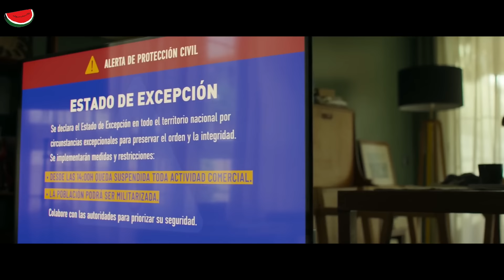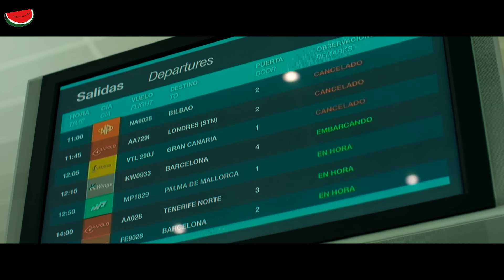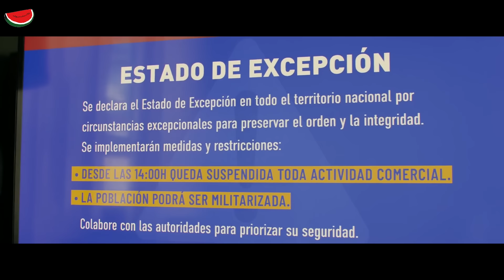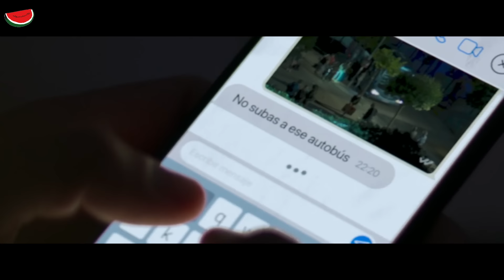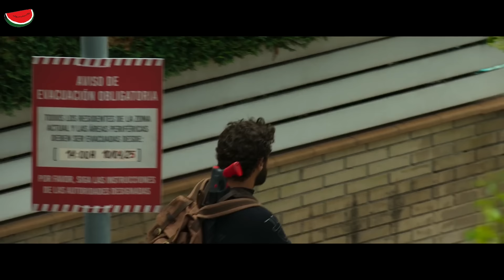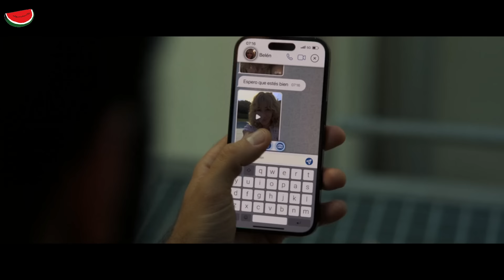بيحاول يوصل لاخته بعد انتشار فيرس الزومبي في العالم كله | ملخص فيلم apocalypse z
بيحاول يوصل لاخته بعد انتشار فيرس الزومبي في العالم كله
ملخص فيلم apocalypse z

🌹 للمزيد من ملخصات الأفلام  و المسلسلات🌹